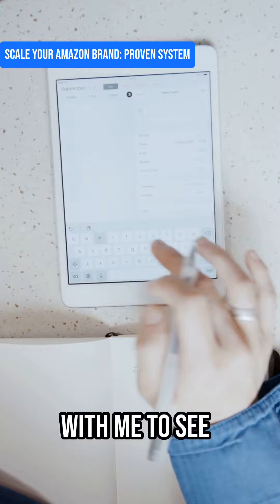Scale Your Amazon Brand: Proven System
Scaling your Amazon brand from zero to hero? 🚀 I've helped 400+ brands achieve success, and I can help you too!  My proven 3-part system focuses on product optimization, profitable pricing, and strategic advertising.  Ready to take your brand to the next level?